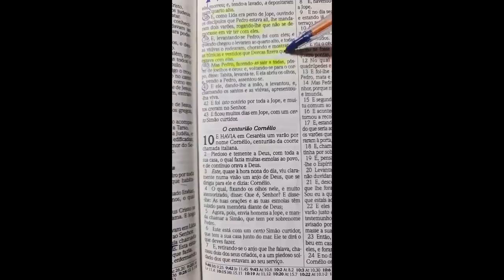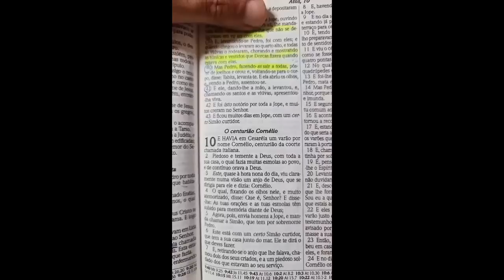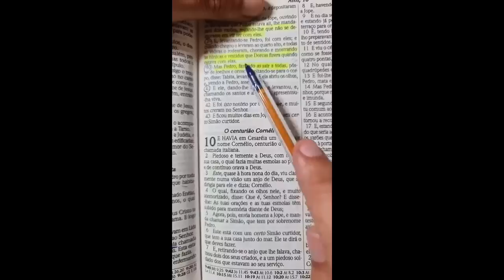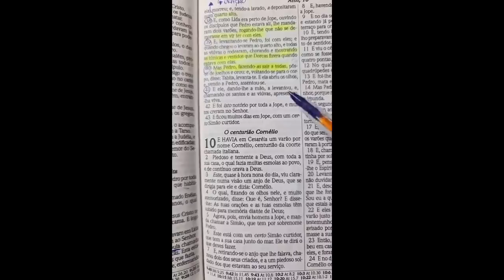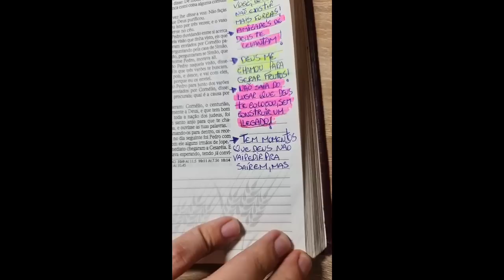FOI DEUS QUE TIROU | PR.RODRIGO SANTANNA